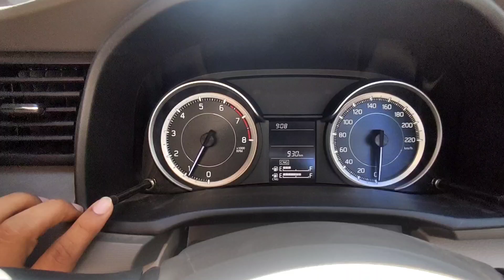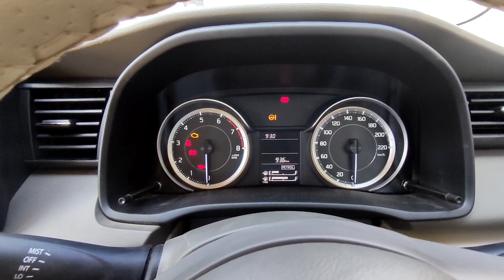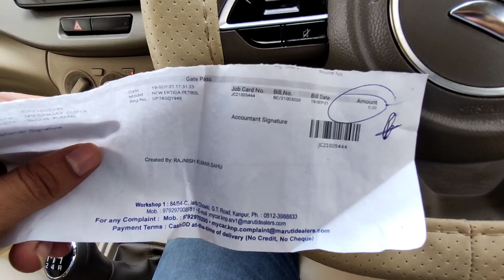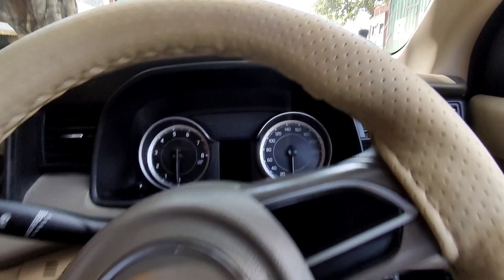Maruti ertiga 2021।My Ertiga Vxi Cng 1st Service Experience।☹️ परेशान कर दिया भाई Maruti Service🥱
ऐसी 1st Service किसी को ना मिले।Maruti Ertiga Vxi Cng 1st Service Experience Ertiga 1st Service cost